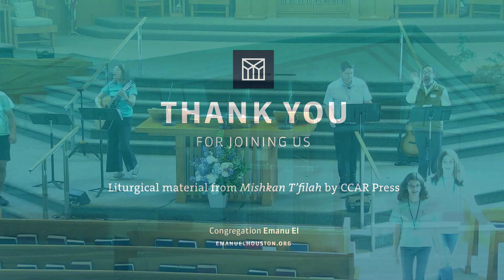Helfman T'filah (Oct. 22, 2023)